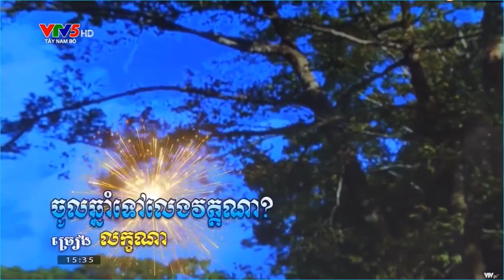ចម្រៀងខ្មែរកម្ពុជាក្រោម សប្បាយឆ្នាំថ្មី កម្មវិធីទី១សម្ដែងដោយក្រុមសិល្បៈខ្មែរខេត្តពលលាវ។